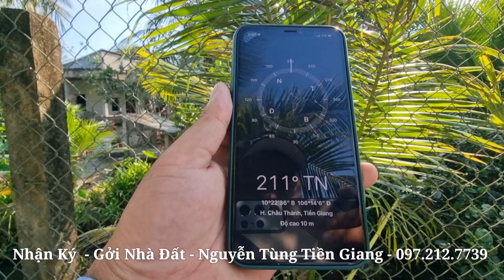Tập 1007 :(đã bán)Kẹt tiền Ngân hàng Cần bán Gấp thửa đất vườn đường ô tô đông dân Cư giá 700 triệu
- Trụ Sở Tại  : Khu 1 Thị Trấn Mỹ Phước, Huyện Tân Phước , Tỉnh Tiền Giang ( Kế Bên Văn phòng Công Chứng Tân Phước)